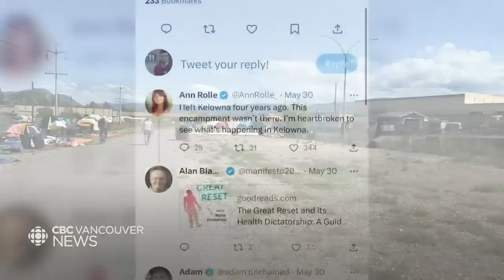Kelowna homeless encampment residents speak out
A homeless camp in Kelowna was thrown into the national spotlight this week ... after the leader of the federal opposition tweeted a video showing a row of dozens of tents at the city's designated homeless camping area. As Brady Strachan reports, some people living there say they are being used as political pawns.